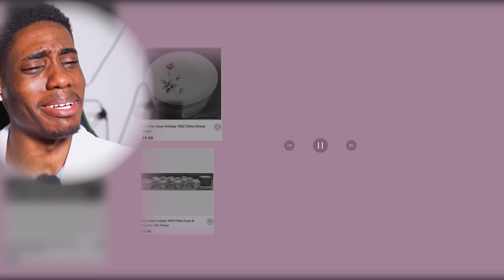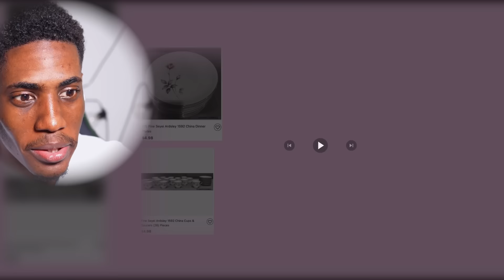LUXURY IN America BUT NORMAL IN Germany || FOREIGN REACTS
If you would like to suggest videos for me to react to please fill this reaction request form

Intro 00:00
Reaction 01:09